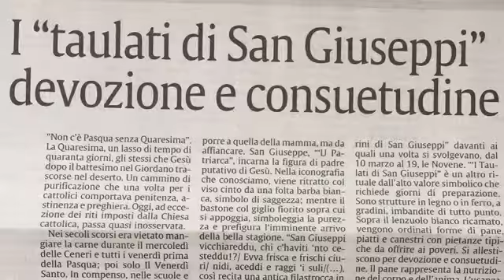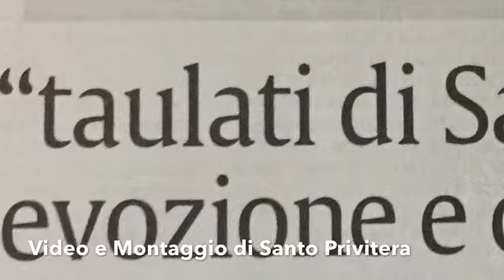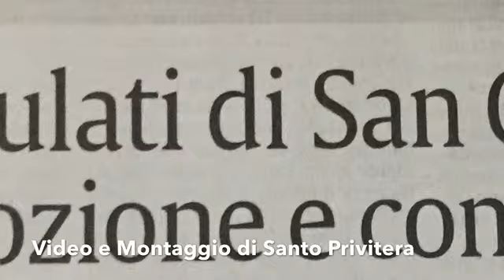I Taulati di San Giuseppi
Centro culturale V.Paterno'-Tedeschi: Conferenza svolta da Nunzio Barbagallo nel marzo del 2019. Video curato da Santo Privitera.